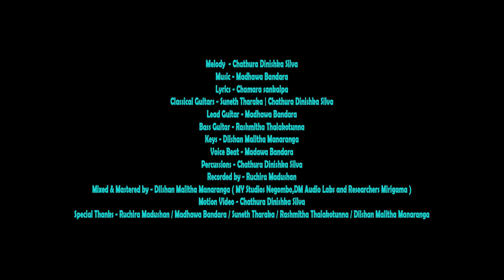"ඉන්ටර්වල් එක මේ" INTERVAL EKA ME | Official Lyrics Video | Chathura Dinishka | Coversclub Guys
"ඉන්ටර්වල් එක මේ" INTERVAL EKA ME | Official Lyric Video

Title - "ඉන්ටර්වල් එක මේ" INTERVAL EKA ME
Artist - Chathura Dinishka Silva
Melody - Chathura Dinishka Silva
Lyrics - Chamara sankalpa
Classical Guitars - Suneth Tharaka | Chathura Dinishka
Lead Guitar - Madhawa Bandara
Bass Guitar - Rashmitha Thalakotunna
Keys - Dilshan Malitha Manaranga
Percussions - Chathura Dinishka Silva
Recorded by - Ruchira Madushan
Mixed & Mastered by - Dilshan Malitha Manaranga
 ( MY Studios Negombo,DM Audio Labs and Researchers Mirigama )
Motion Video - Chathura Dinishka Silva
Photography - Chamara Sankalpa ( Studio Seya )
Special Thanks - Ruchira Madushan/Madhawa Bandara/Suneth Tharaka/Rashmitha Thalakotunna/Dilshan Malitha Manaranga

ගෙදර සිව්කොණ සිනාසෙනවා
බලා ඉන්නවා මං
හිරු නැගෙනවා බැහැලා යනවා
එකම තැනමයි මං
මධු දියත් නෑ
ගැන්සියත් නෑ
මෙතෙක් කල් මම
කළ දෙයක් නෑ
ණය පොතට මට හෙටත් හුස්මක්
දෙයිද දන්නේ නෑ

රෝද හතරෙන් පෙලක් තිබුනත්
මටත් ඇතිවුණේ නෑ
වංගු මුදලින් පිළිම හැදුවත්
හිතේ සැනසුම නෑ
සුන්දරී මට දුන්නු උණුසුම
චෙක් එකට මදි නෑ
පොරක් යැයි මම සිතුව හින්දා
කොන්දේසි දන්නෑ

සොභා සුරිඳුන් එලියෙ වැඩලා
අපිව සිර කරලා
සතුන් සියොතුන් සමග එතුමන්
‍රහස් සාකච්ඡා
කවුද ඉන්නේ කවුද යන්නේ
ලිස්ට් එකක් හදලා
මගේ නමනම් තියෙනවා ඇති
යා යුතුය කියලා

ලෝකෙ කාලා වයින් බීලා
මෙතෙක් කල් උන්නෙ
කරන කළ පව් බොජුන් වීලා නෑනෙ දිරවන්නේ
ගියපු දුර නැත අලුත් පාරක
යා යුතුම වන්නේ
හුස්ම හිරවෙන රිටර්න් එක දෙන
ඉන්ටර්වල් එක මේ